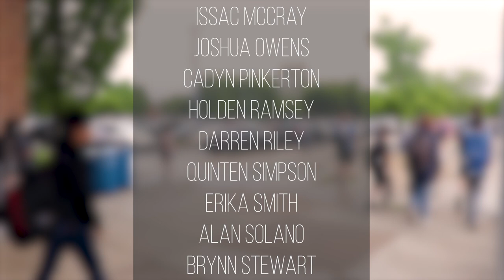CNHS Music Video 2022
BNN
Columbus North High School
Columbus, IN.